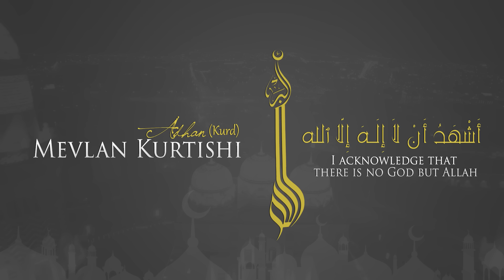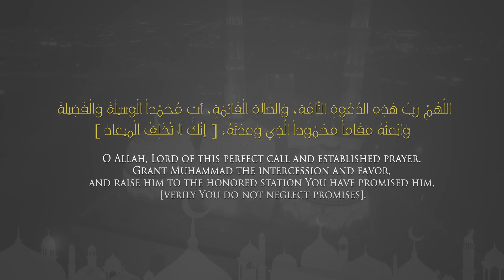Mevlan Kurtishi - Adhan (Call to Prayer)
Adhan in Maqam Kurd from Mevlan Kurtishi
Editor: Bunjamin Kurtishi

مولانا كورتش - أذان في مقام كرد

Adhan in English:

Allah is the Greatest (4x)
I acknowledge that there is no God but Allah (2x)
I acknowledge that Muhammad is the Messenger of Allah (2x)
Hasten to prayer (2x)
Hasten to success (2x)
Allah is the Greatest (2x)
There is no God except Allah (1x)

:أَذَان‎‎

ٱللهُ أَكْبَر
ٱللهُ أَكْبَر
ٱللهُ أَكْبَر
ٱللهُ أَكْبَر

أَشْهَدُ أَنْ لاَ إِلَـٰهَ إِلَّا ٱللهُ

أَشْهَدُ أَنَّ مُحَمَّدًا رُسُولُ ٱلله

حَيَّ عَلَىٰ ٱلصَّلاة
حَيَّ عَلَىٰ ٱلصَّلاة

حَيَّ عَلَىٰ ٱلْفَلاَح
حَيَّ عَلَىٰ ٱلْفَلاَح

الله أكبر
الله أكبر

Dua after Adhan:

اللَّهُمَّ رَبَّ هَذِهِ الدَّعْوَةِ التَّامَّةِ، وَالصَّلَاةِ الْقَائِمَةِ، آتِ مُحَمَّداً الْوَسِيلَةَ وَالْفَضِيلَةَ، وَابْعَثْهُ مَقَاماً مَحْمُوداً الَّذِي وَعَدْتَهُ، إَنَّكَ لَا تُخْلِفُ الْمِيعَادَ

Transliteration
Allaahumma Rabba haathihid-da 'watit-taammati wassalaatil-qaa'imati, 'aati Muhammadanil-waseelata walfadheelata, wab 'ath-hu maqaamam-mahmoodanil-lathee wa'adtahu, ['innaka laa tukhliful-mee'aad]

Translation
O Allah, Lord of this perfect call and established prayer. Grant Muhammad the intercession and favor, and raise him to the honored station You have promised him, [verily You do not neglect promises].

Al-Bukhari 1/152, and the addition between brackets is from Al-Bayhaqi 1/410 with a good (Hasan) chain of narration.